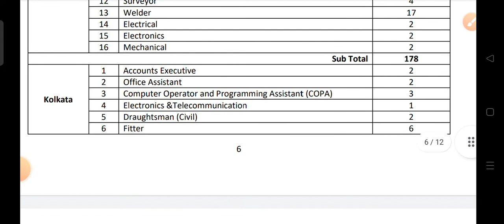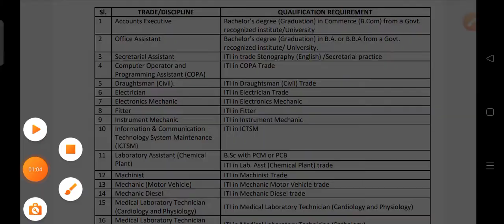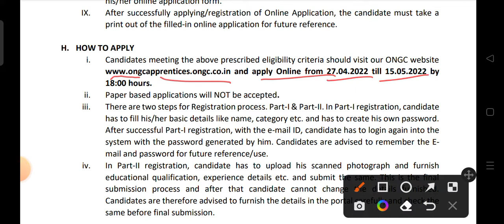ITI পাশে ONGC তে নিয়োগ 2022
welcome to my tech inform channel

**ONGC তে নিয়োগ 2022 (অ্যাপ্রেন্টিশিপ)
শিক্ষাগত যোগ্যতা
গ্রাজুয়েশন পাস
ডিপ্লোমা ইঞ্জিনিয়ারিং পাশ
আইটিআই পাস
বয়সের সীমা-18 থেকে 24 বছর